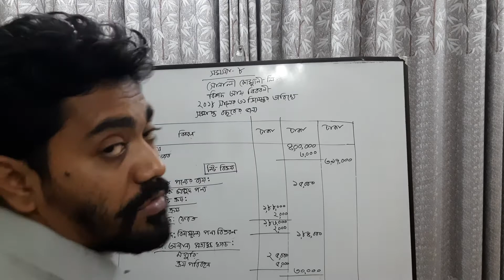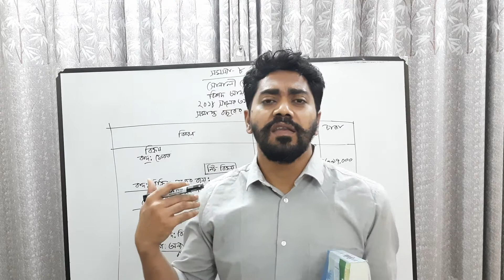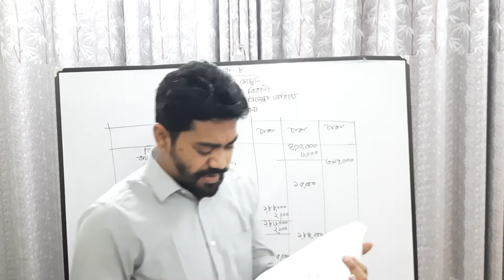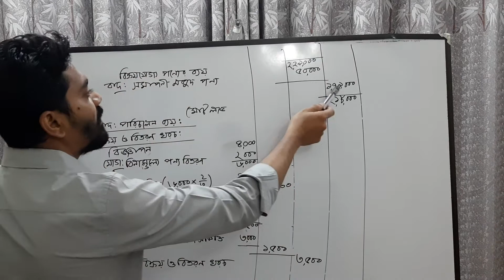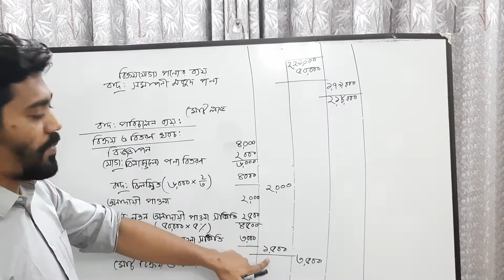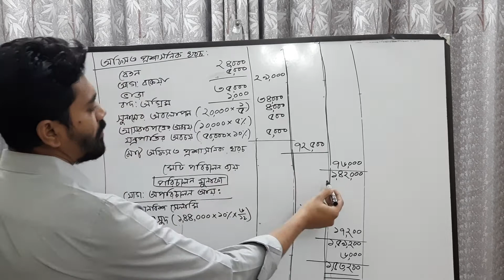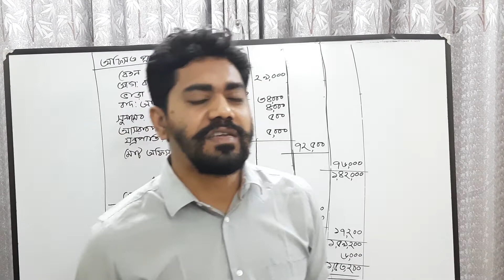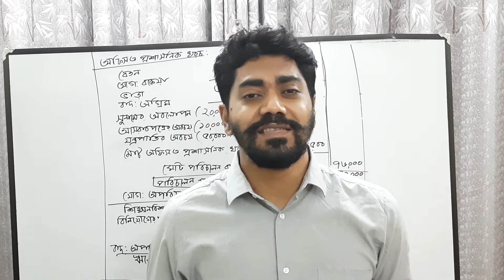হিসাববিজ্ঞান ২য় পত্র, ৫ম অধ্যায়, ক্লাস-০৩